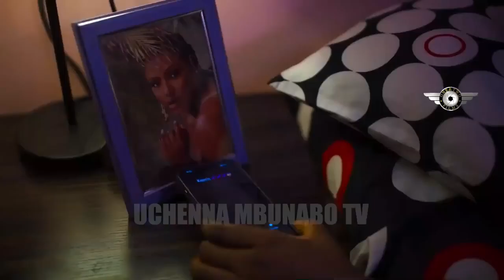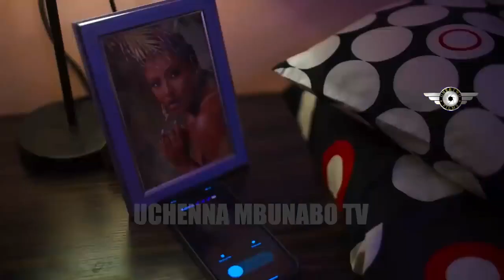FELL IN LOVE WITH A DRIVER WHO WAS INFACT A BILLIONAIRE